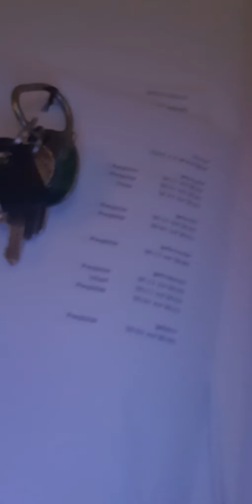restaurands en cafe s open yesssssss!!!!!!🤣🤣😉